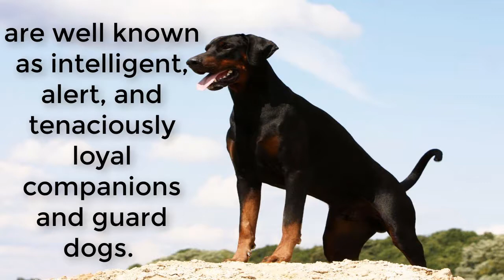All About the Doberman Pinscher - Traits and Training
The Dobermann to most of the world, (German pronunciation: [ˈdoːbɐman ˈpɪnʃɐ]), or Doberman Pinscher as it is known in the US and Canada, is a medium-large breed of domestic dog originally developed around 1890 by Karl Friedrich Louis Dobermann, a tax collector from Germany.The Dobermann has a long muzzle and stands on its toes (not the pads) and is not usually heavy-footed. Ideally, they have an even and graceful gait. Traditionally, the ears are cropped and posted and the tail is docked. However, in some countries it is illegal to do so. Dobermanns have markings on the chest, paws/legs, muzzle, above the eyes, and underneath the tail.